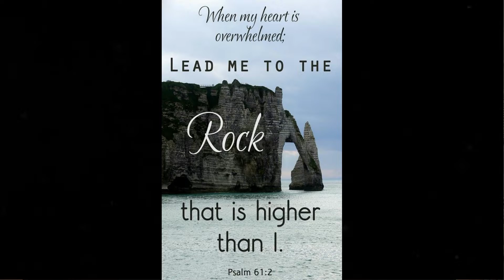Rock of Ages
Hymn recorded on Sept 12, 2022